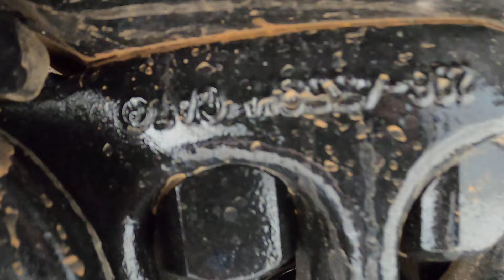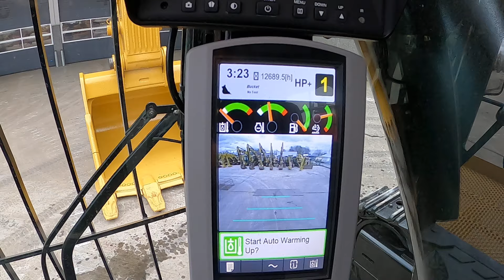Demonstration video Caterpillar 390F LME Excavator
Caterpillar 390F LME Excavator @deltamachinery278